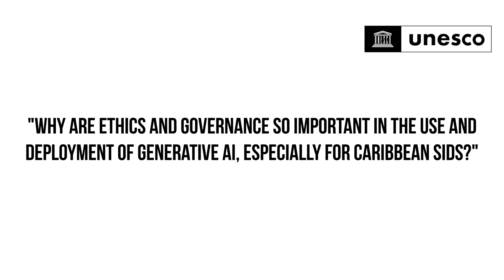The Importance of Ethics and Governance and Generative AI in Caribbean SIDS I Cordel Green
Artificial intelligence holds immense potential as an ally in the development of our nations and the pursuit of a more equitable, fair, and sustainable future. However, it also carries the risk of exacerbating divisions, deepening gender disparities, and infringing upon human rights and freedoms.

In this video Mr. Cordel Green,  Attorney-at-Law, Executive Director of the Broadcasting Commission of Jamaica; and Vice-President of the UNESCO Information For All Programme (IFAP) explores the vital connection between ethics and governance in the realm of AI.

In a collaborative effort, UNESCO, CAF (Development Bank of Latin America), and the Ministry of Science, Technology, Knowledge, and Innovation of Chile have come together to launch the inaugural "Forum on the Ethics of Artificial Intelligence in Latin America and the Caribbean", held over the 23rd and 24th of October 2023, in Santiago de Chile. This groundbreaking event aims to establish a regional council dedicated to implementing UNESCO's AI Ethics Recommendation.

This Forum serves as the primary political and technical space, characterized by an ethical, inclusive approach that safeguards the rights of individuals. It's designed to address the specific needs and priorities of our region.

Join us as we embark on a transformative journey toward harnessing the power of  AI for the greater good of Latin America and the Caribbean. Discover how this initiative is set to shape the ethical landscape of artificial intelligence, ensuring that it contributes positively to our shared future. 🌐🤖

Together, we can pave the way for an AI-powered future that respects our values and upholds our rights! 🚀